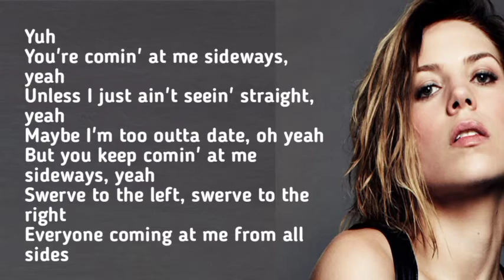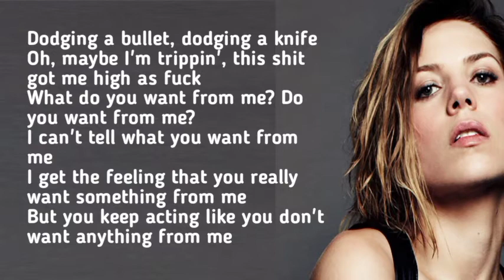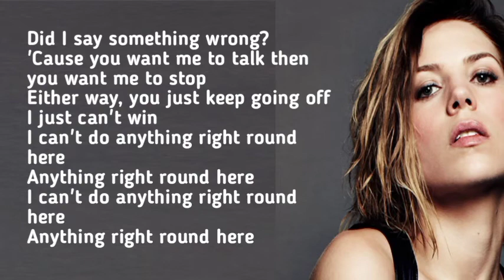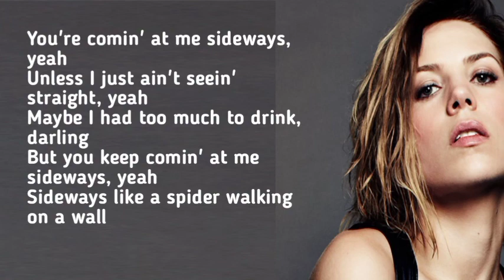Skylar Grey - Sideways (Lyrics)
EllieLyrics, sideways, Skylar grey, lyrics, song, sad, English song, My lyrics,